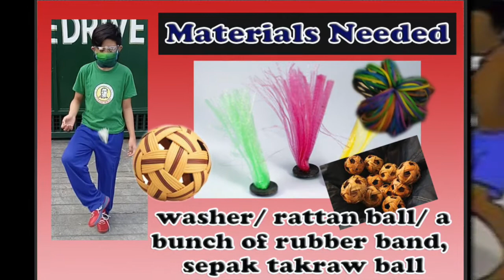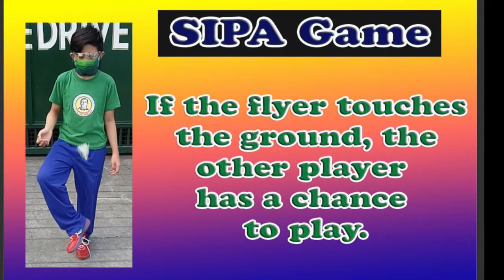SIPA Game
SIpa Game (kick to kick) is the Philippine National and a traditional native sport which predates the Spanish rule.
The game is related to Sepak Takraw